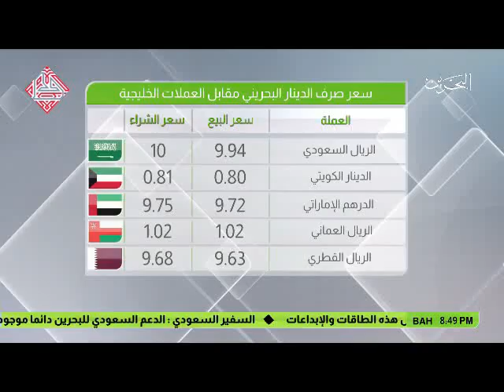البحرين : النشرة الاقتصادية 5-04-2017